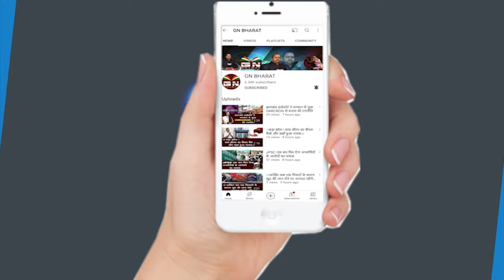रांची हिंसा पर रघुवर दास का बड़ा बयान - परसो फिर जुम्मा आ रहा है तैयार रहे